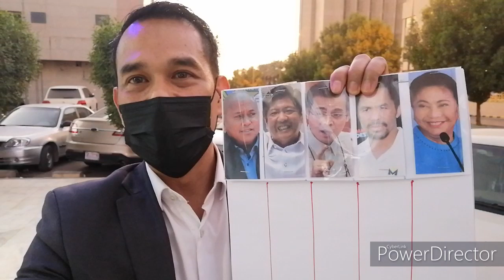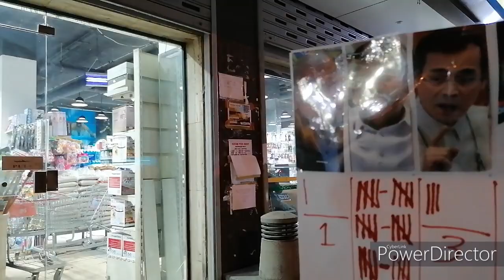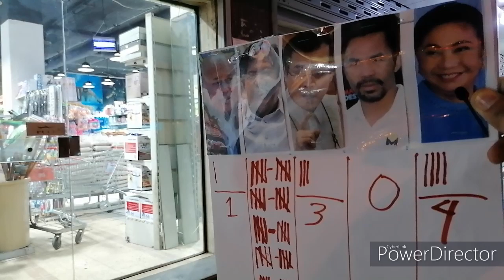PACQUIAO NA ZERO PA RIN SA KALYE SURVEY - SULAIMANIA RIYADH CITY /